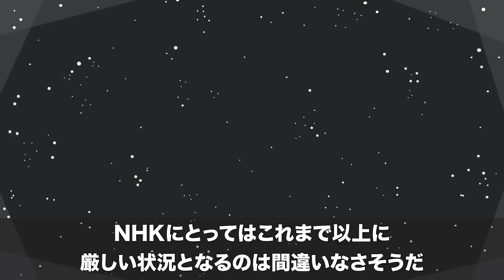国民の個人情報はNHKによって徹底管理”されていた”…NHKが受信料を取れなくなった原因をまとめてみたらガチでヤバかった